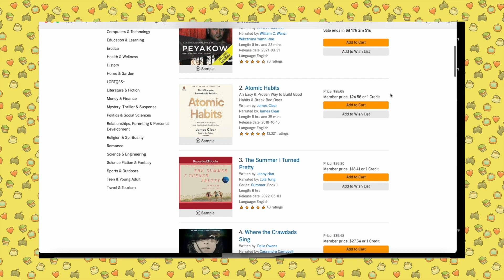Non-Gamer Watches #154 -- PERSONA 5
-- Check out MAGIC REQUIRED or DOMINION REQUIRED for free!

💫🩸BLOOD, KIN, AND CURSES IS AVAILABLE ON🩸💫

▶️Here are the videos I watched today▶️

00:00 Intro
02:52
03:48 More intro cause I know you're here for that...
03:02 Persona 5 E3 Trailer Reaction
06:03  Meet the Phantom Thieves Reaction
08:01 Accolades Trailer Reaction
10:39 PERSONA (Honest Game Trailers) Reaction
14:08 Outro

I like post cards and dairy free chocolate!
Canada